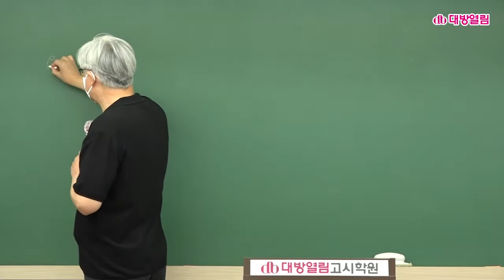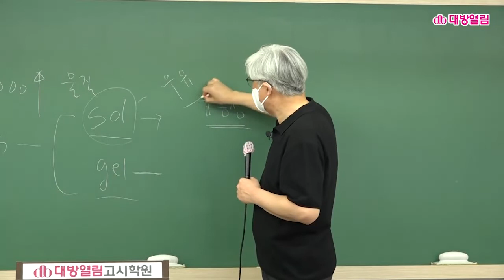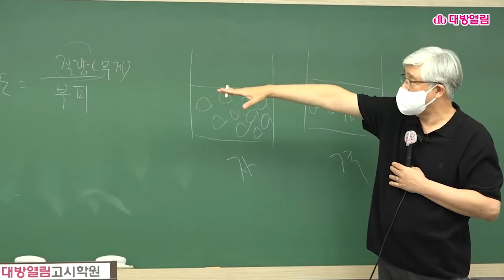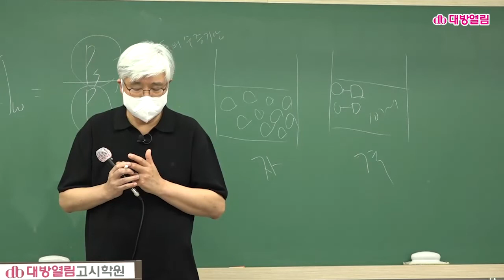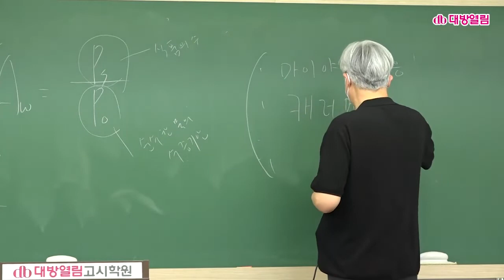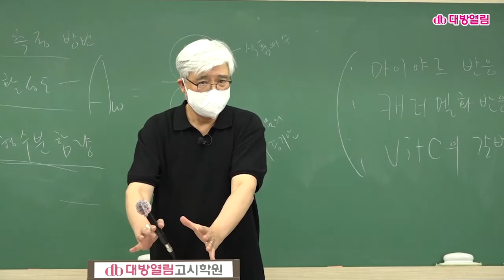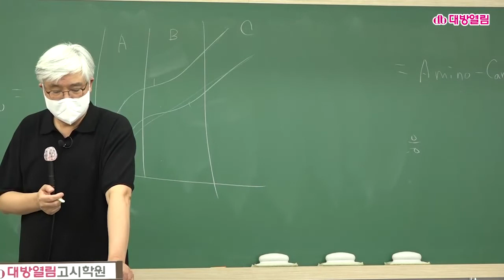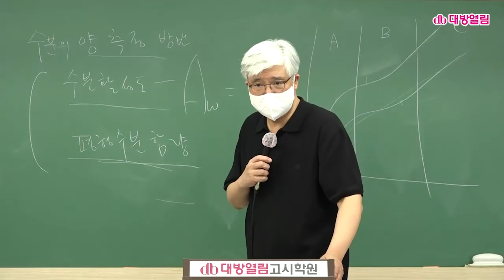제46회 영양사 국가고시 대비 식품학 특강 [김만수 교수]